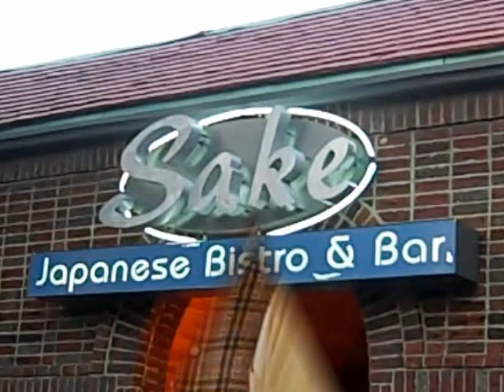Mike's Birthday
A surprise birthday party